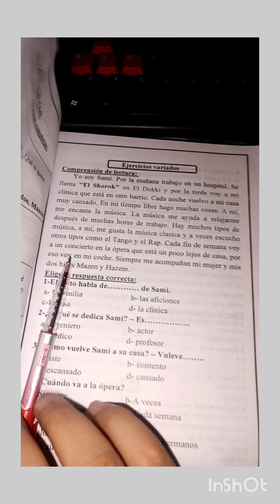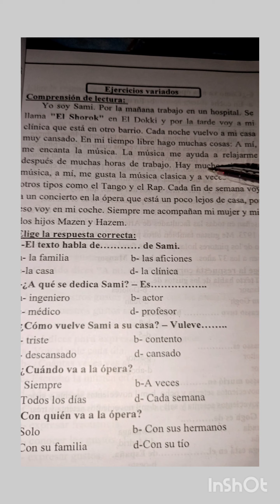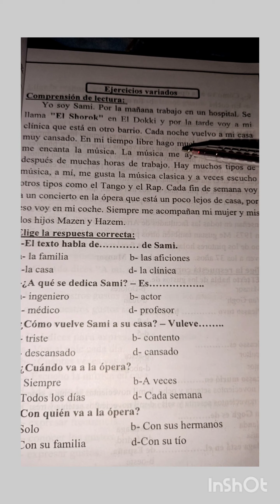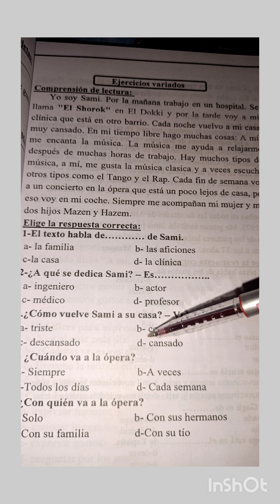Comprénsion de lectura. / الصف الثالث الثانوي/اللغة الاسبانية/Espanol para ti/Ejerciocios variados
Comprénsion de lectura. / الصف الثالث الثانوي/اللغة الاسبانية/Espanol para ti/Ejerciocios variadosComprénsion de lectura. / الصف الثالث الثانوي/اللغة الاسبانية/Espanol para ti/Ejerciocios variadosComprénsion de lectura. / الصف الثالث الثانوي/اللغة الاسبانية/Espanol para ti/Ejerciocios variados